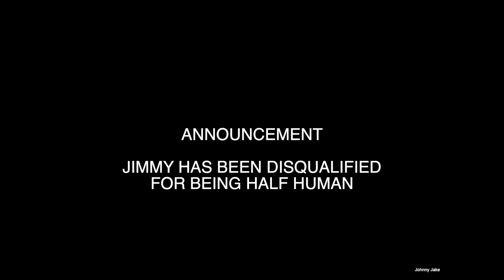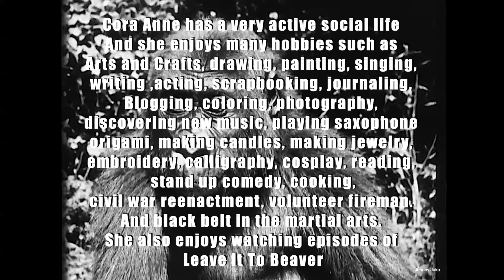Gorilla Beauty Contest